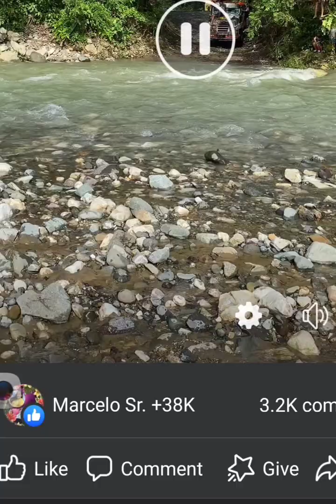JEEP KAYANG TAWIRIN ANG ILOG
kaway kaway mga batang 70's.
kasama ako dito sa mga nakaranas nito.ang saya nung panahon naming iyun.malaking pinagkaiba sa ngayon.

Fes Adventure